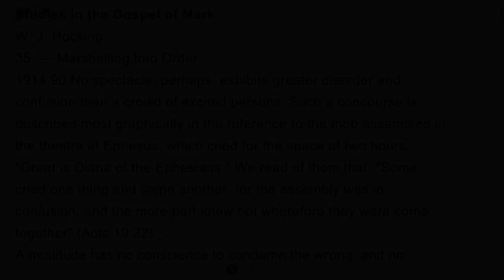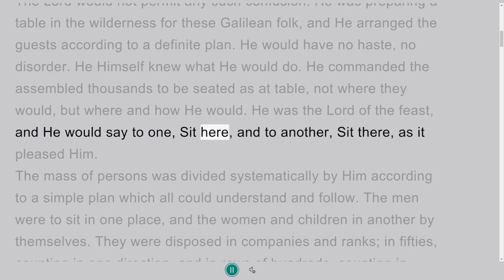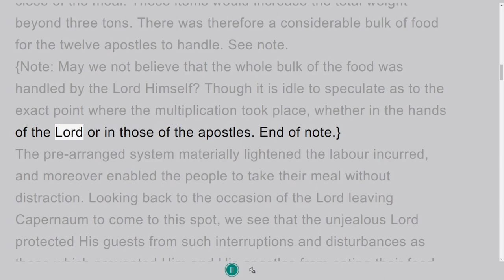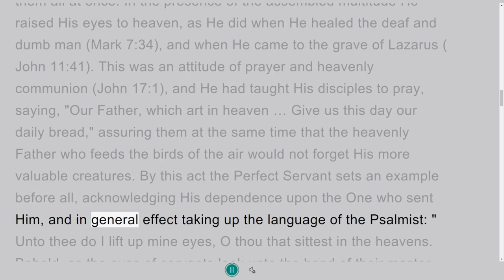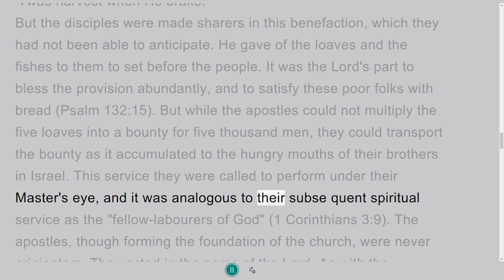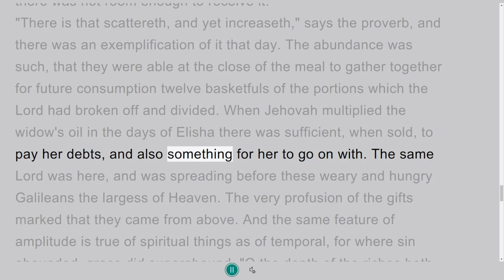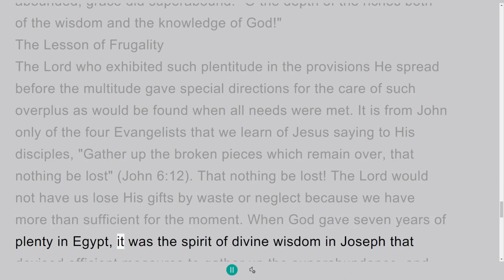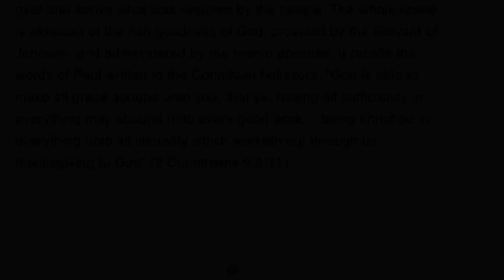Study in the Gospel of Mark by W. J. Hocking, Section 35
Writing by  W. J. Hocking.
Studies in the Gospel of Mark
46 sections